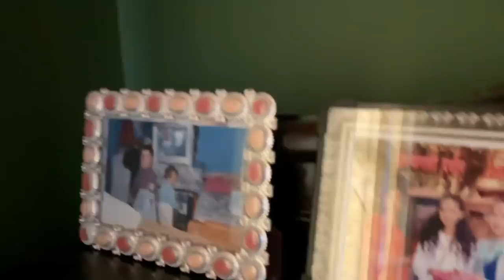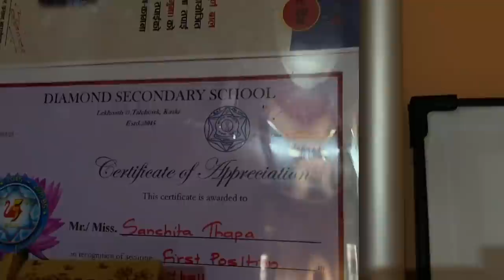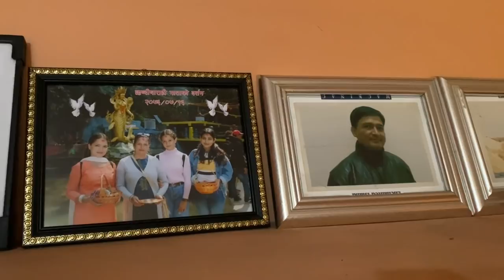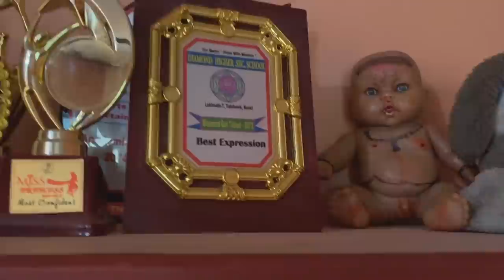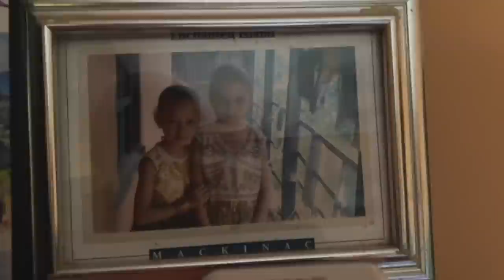Home Tour 🏠| My sweet home| Happy 15 ashar 🌾|(Samiksha & Sanchita) Vlog 6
Hey everyone ! What’s up?
Happy 15 ashar 🌾
! As you guys requested us to do our home tour ! So we’re here with new video traveling our home😂Hope you guys enjoy it !
Love yourself!
☮️ peace
Samiksha thapa
Sancheetw thapa

Samikshathapa20

Sancheetwthapa